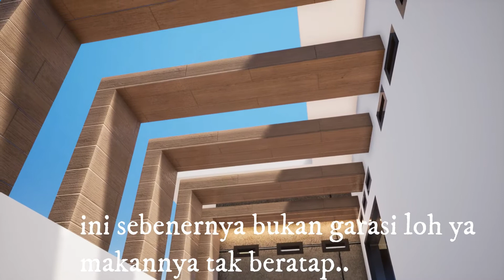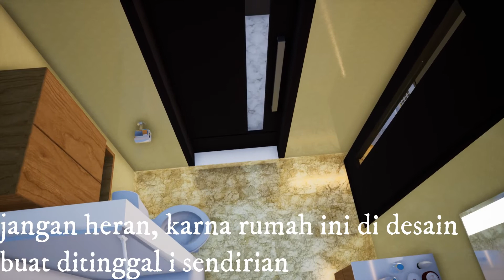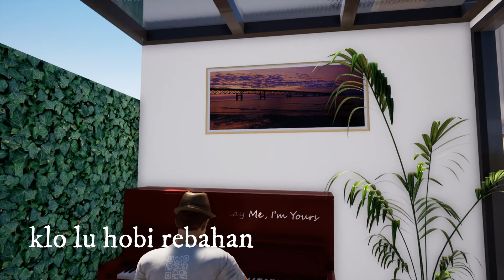EP 63 DESAIN RUMAH NYAMAN BUAT KARANTINA MANDIRI rumah 10x9 meter 10x9 house design model rumah 2020